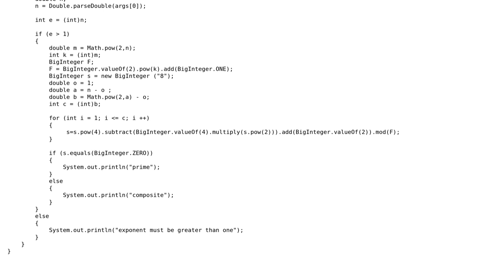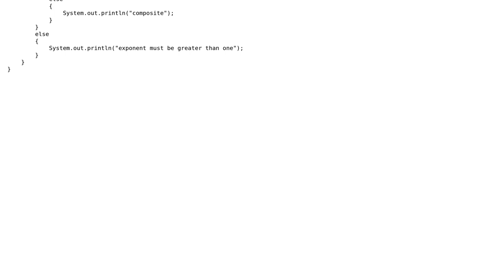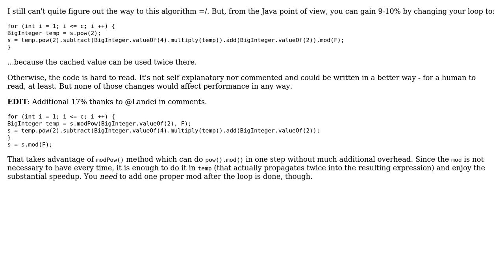Fermat primality test (2 Solutions!!)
Fermat primality test

With thanks & praise to God, and with thanks to the many people who have made this project possible! | Content (except music & images) licensed under CC BY-SA | Music | Images & others | With thanks to user Sulthan user Petr Janecek user Peda Terzic user Jamal and the Stack Exchange Network Trademarks are property of their respective owners. You are responsible for your own actions.